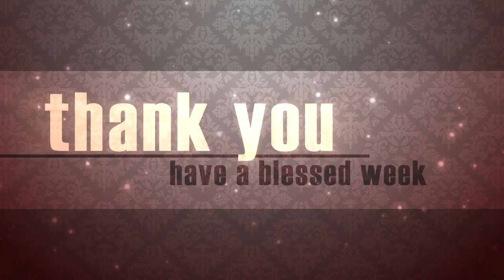June 20, 2016 Announcments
Announcments 6-20-16